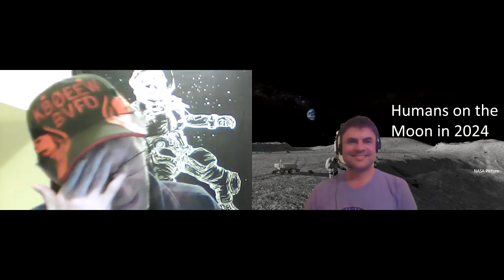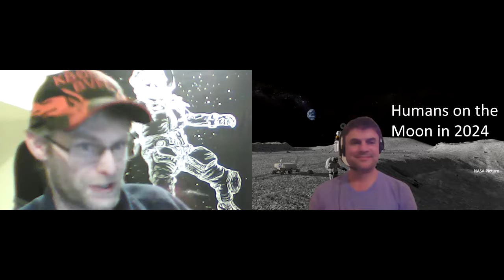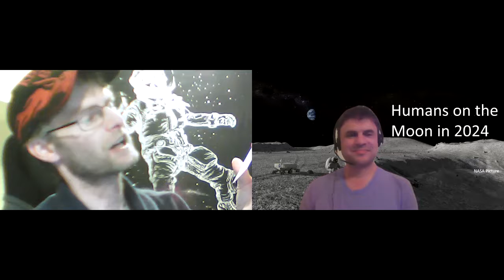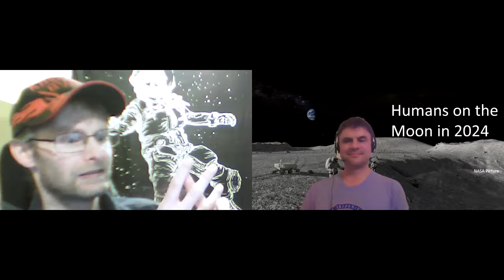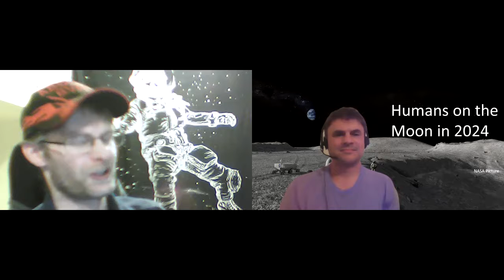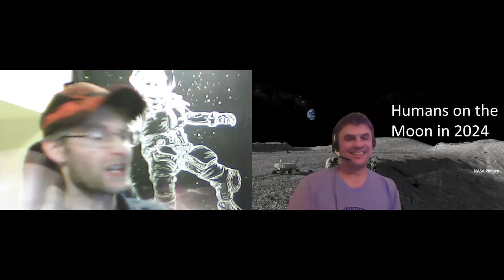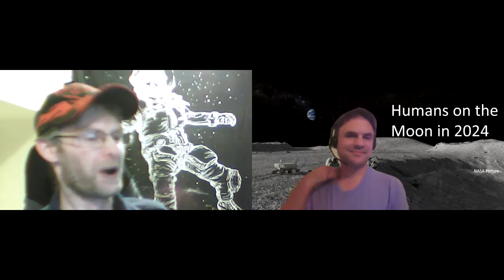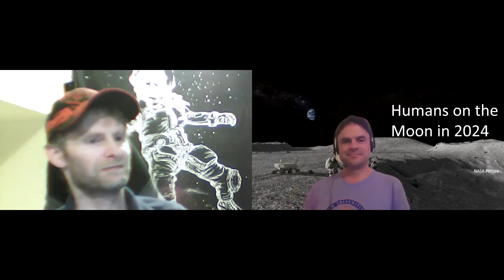Countdown to the Moon (1542) wth Aaron